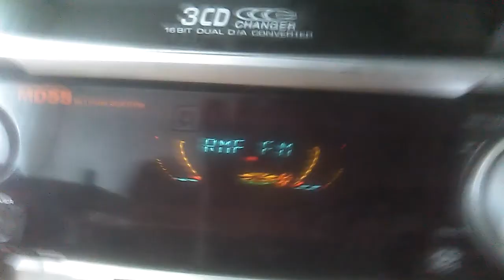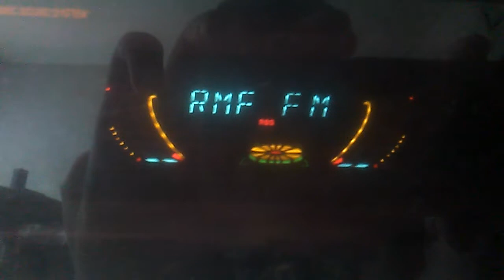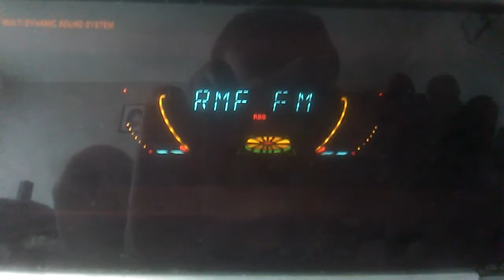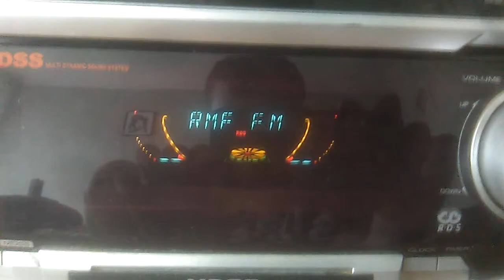Wieża LG FFH-262AV cz. 1 RMF FM Białystok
oto moja wieża